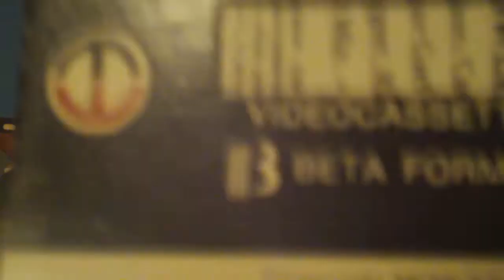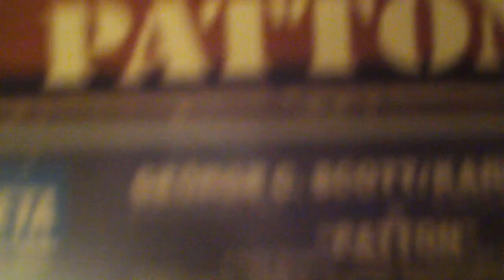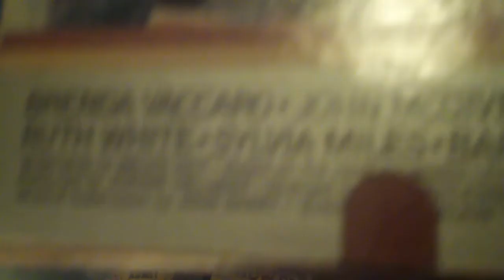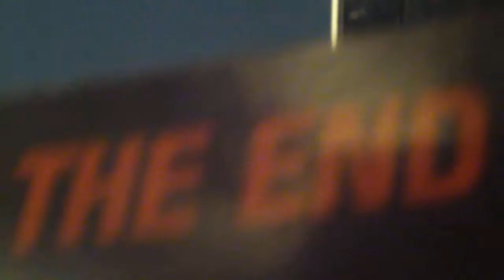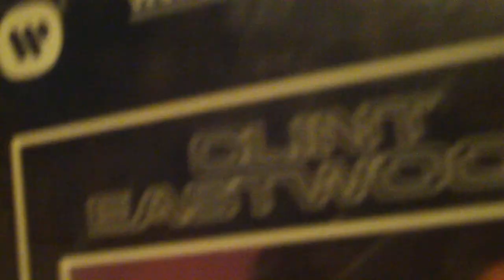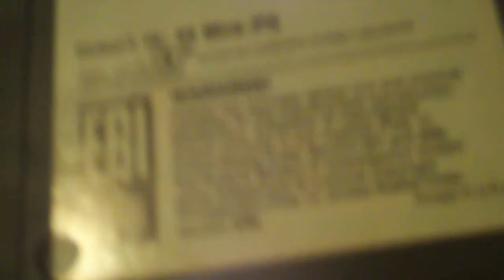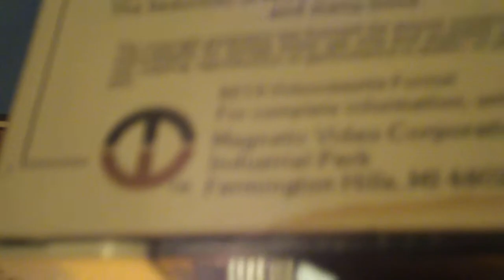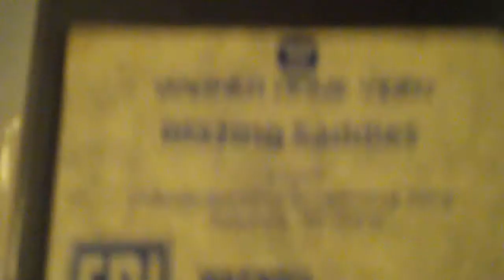Betamax tape collection part 1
I show a lot of Beta tapes in 2 videos. Recorded in 2012